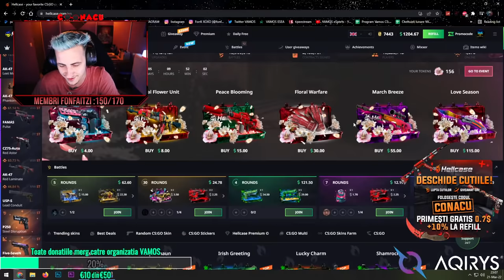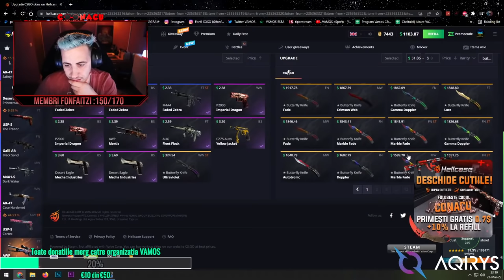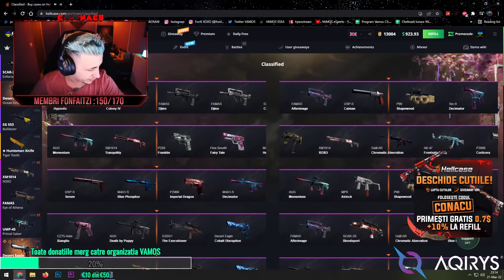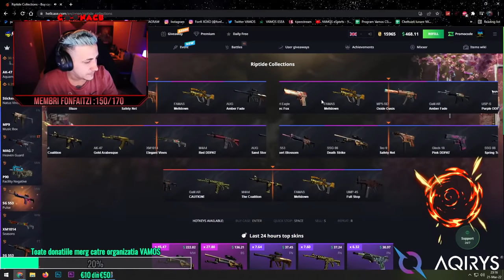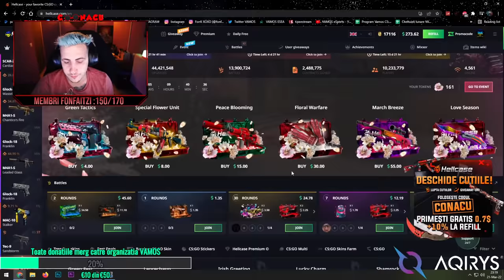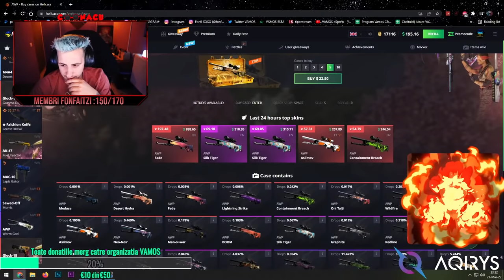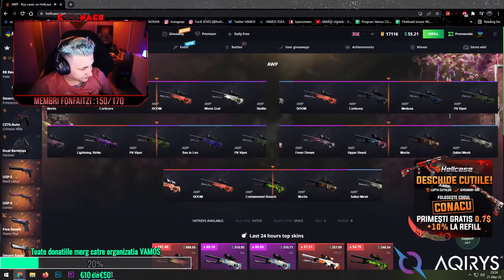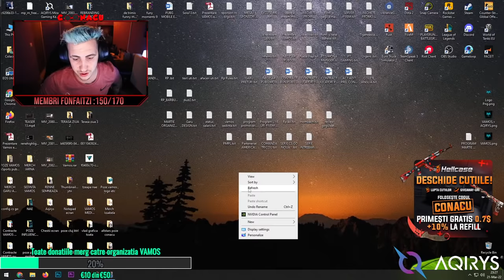FONFI nu stie cu cine sa ramana LAURA sau TANTA?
💳Daca vrei sa ma sustii :
👉Sustine VAMOS eSports👈
 😃  Va multumesc din suflet!😃
DACA VREI SA ITI PROMOVEZ SERVER-ul DE FIVEM NU DONA FARA SA VORBIM IN PREALABIL
SI DUPA SA IMI ZICI PE LIVE CA AM DONAT IMI PROMOVEZI SERVER-ul?
Daca vrei sa iti promovez server-ul ma contactezi pe mail si discutam datele colaborarii
plata o faci offstream si ne apucam sa bubuim serviriliiiii !

-HELLCASE.COM
FACETI-VA CONT pe si primiti 0.7$ GRATIS